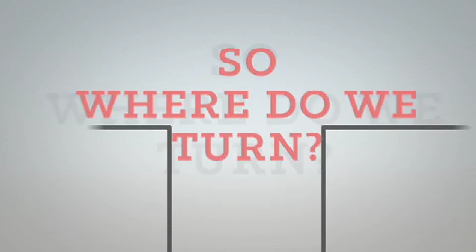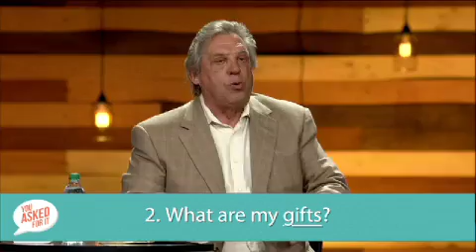Finding My Purpose - John Maxwell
I believe that this is a very important video.  It's only 40 minutes or so, but it is seriously inspiring.